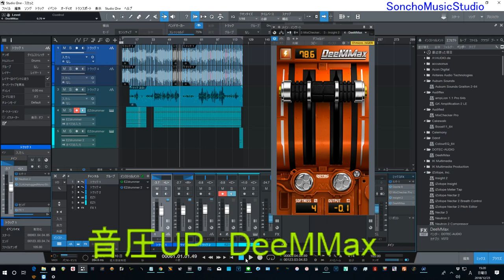DeeMMax DTMステーションさんの情報から早速使ってみました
簡単明快な音圧稼げるプラグイン